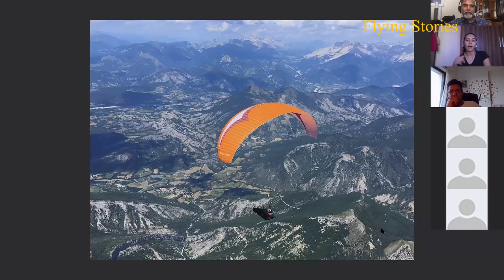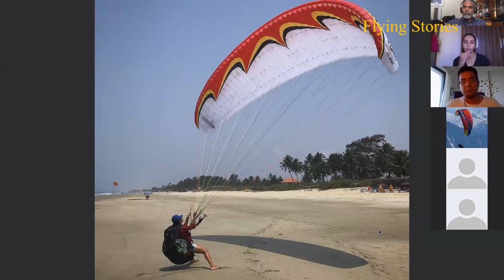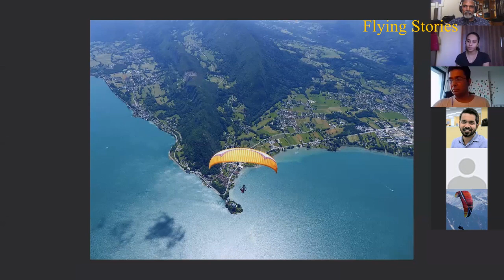Stepping out of a Paragliding School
Paragliding Video interactive session
Topic: Stepping out of a Paragliding School
Speaker: Kanan Thakur, Cross Country and Acro Pilot, Mumbai
Host: Badari Duddupudi, Mumbai